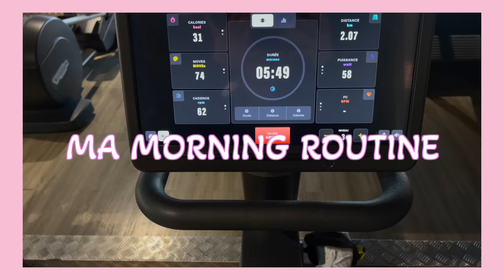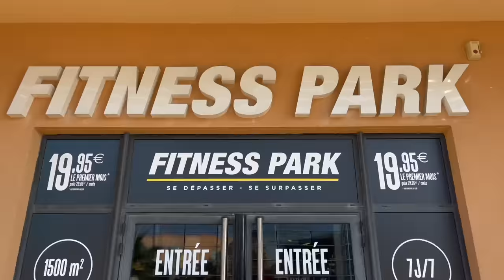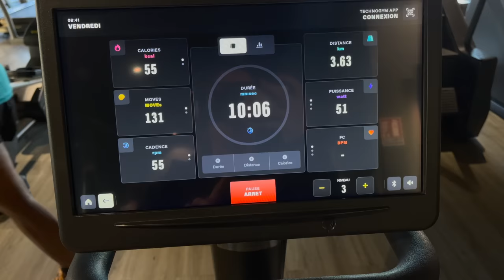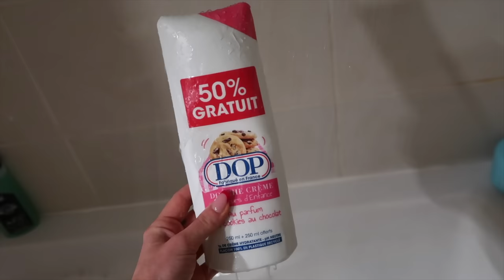MA MORNING ROUTINE ☕️ (sport, skincare, organisation & travail... )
HEY ✨☕️  bienvenu.e.s dans cette nouvelle vidéo !

OFFRE TYPOLOGY 🌱
une trousse de cotons réutilisables en fibres de bambou offerte dès 30€ d’achat sur le site Typology, si vous passez via mon lien 🎋 (offre valable 1 semaine uniquement)

Ma page sélection produits (si tu veux retrouver tous mes produits chouchous) ✨

D E S  Q U E S T I O N S ?

-Ce que je porte :
Pyjama Oceans Apart (je vous partage une big promo dimanche 12 février sur mon insta si ça vous intéresse !)

-Mes comptes Instagram, et Vinted : @Fanny.snl
-Mon compte Tik Tok : @fannysnl

et produits house of cb offerts

342 000 bisous !💋